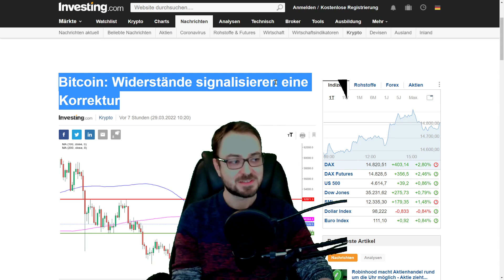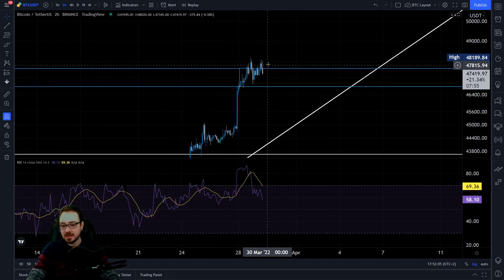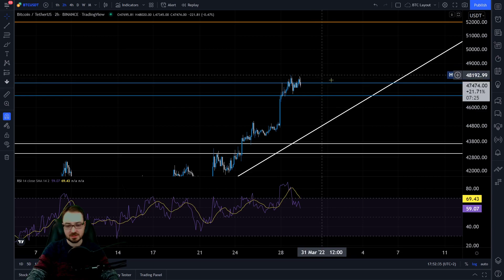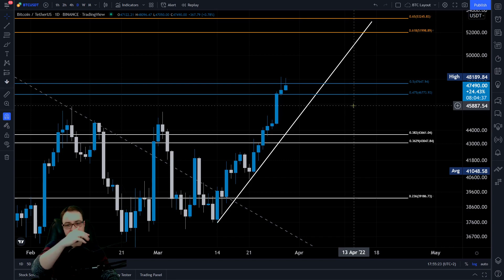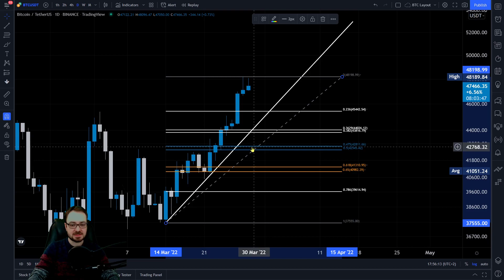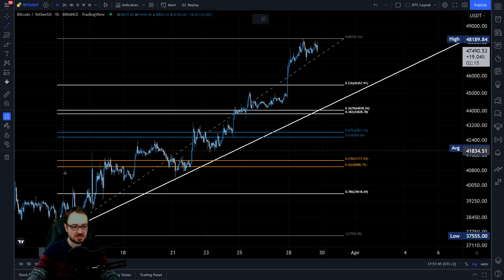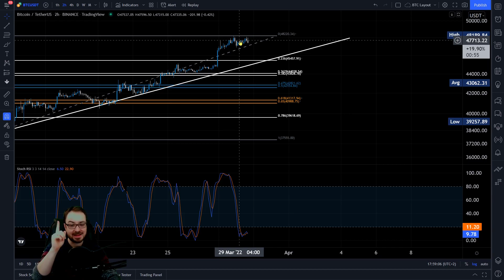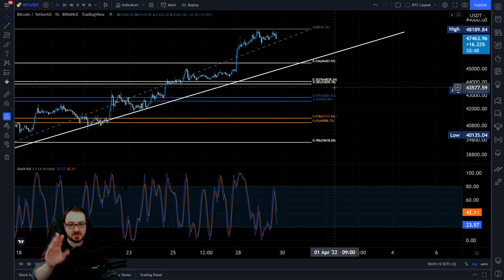BITCOIN DOUBLE TOP! Kommt jetzt die große Korrektur? Jetzt informieren!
Bitcoin formt ein bärisches Double Top! Kommt jetzt die große Korrektur? So stehen aktuell die Chancen für BTC. Die Kryptowährung Bitcoin ist heute Thema in der aktuellen Analyse.

UNTERSTÜTZUNG

Unterstützung.

► BITCOIN: 1EZJMqWAzPK1cM6NN5yb6Qx3MRZuN1RHKa

► ETHEREUM: 0x26f70B8055BFB873943E4A3FB14aeFE3E6F17E0C

THEMA

Gruß,
Marcus | Blockreporter